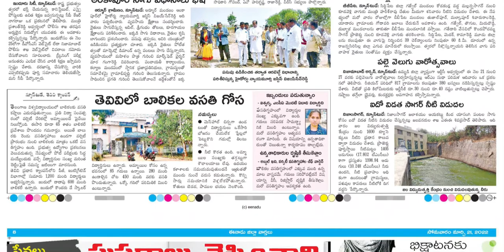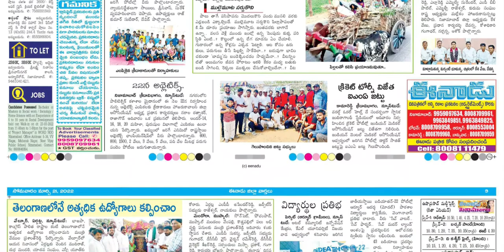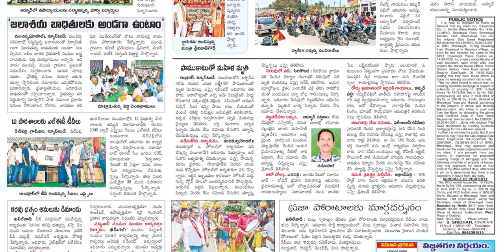EENADU NIZAMABAD 21 MARCH 2022 MONDAY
Telangana news
Ap news
Cricket news
Sports news
Cinema news
Bussines newspaper
Crime news
Chaduvu paper
Education newspaper
Eenadu antharyaami
Antharyami eenadu
Telugu antharyaami
Apprentice jobs
Vasundara paper
Eenadu vasundara
Eenadu karimnagar
Haaybujji paper
Prathiba
Eenadu pratibha newspaper
Prathiba paper
New intiatives by politicians
Telugu news
Gk questions